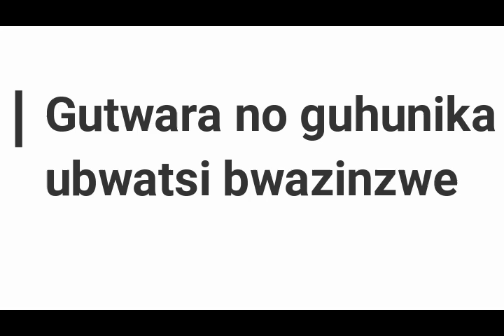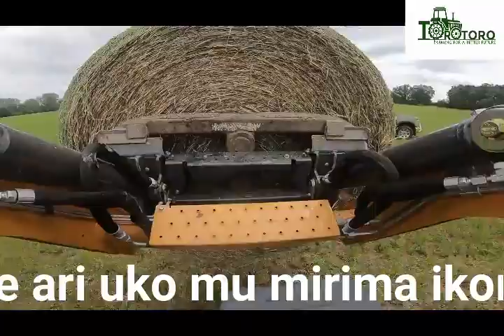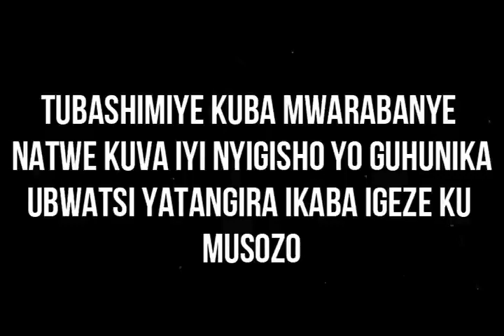Gutwara no guhunika ubwatsi